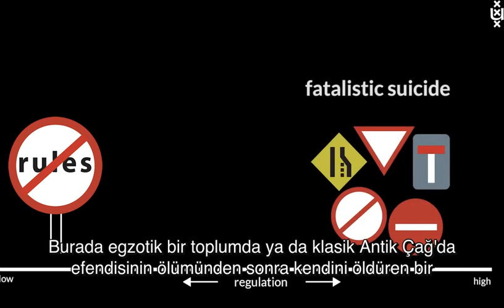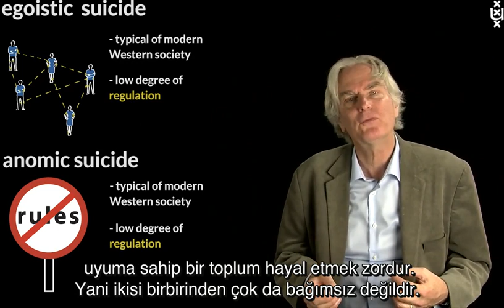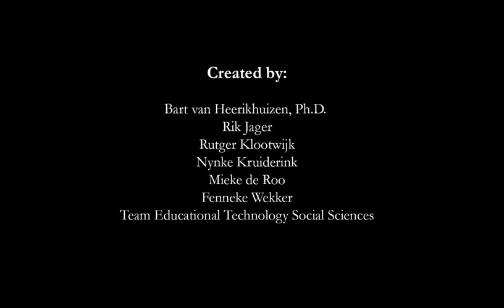Durkheim Üzerine Dersler 6 - Anomik ve Kaderci İntihar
Amsterdam Üniversitesi'nden Dr. Bart van Heerikhuizen'in Emile Durkheim hakkında kısa dersleri.